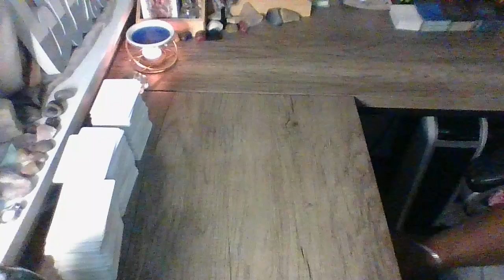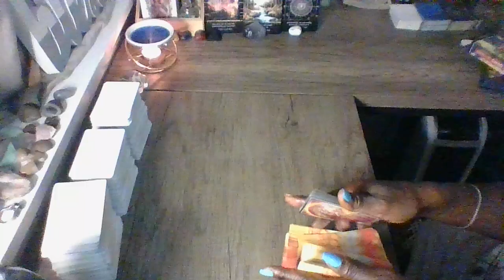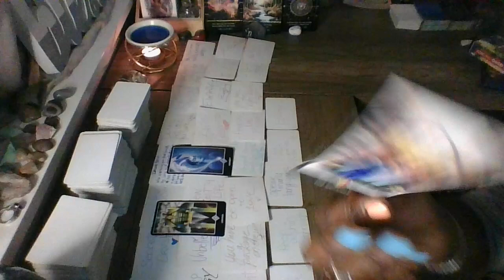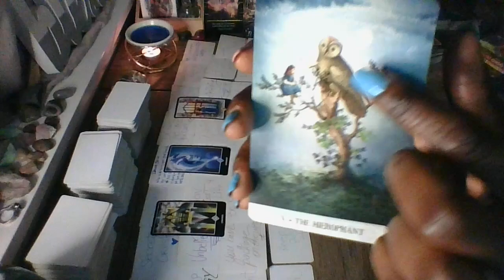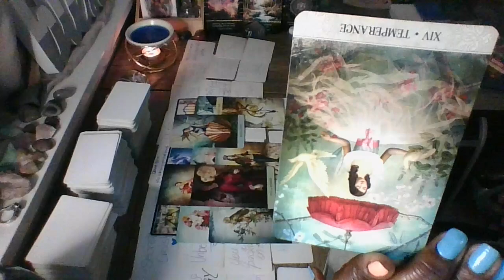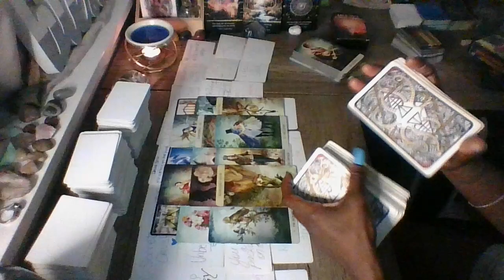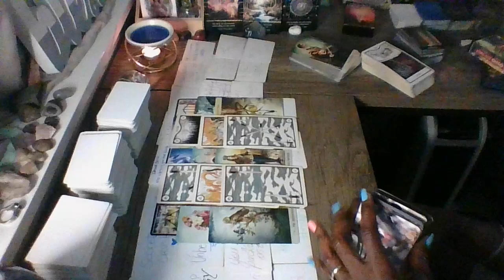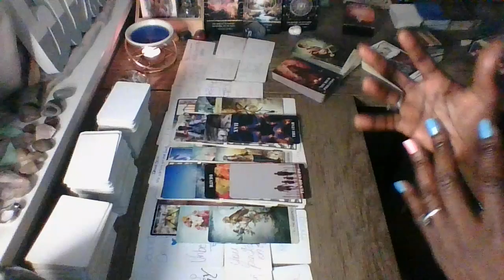Ophiuchus⛎ Sept 2024...God sent you an angel and you're catching or caught feelings💕 for them!!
Ophiuchus Sept 2024 Reading